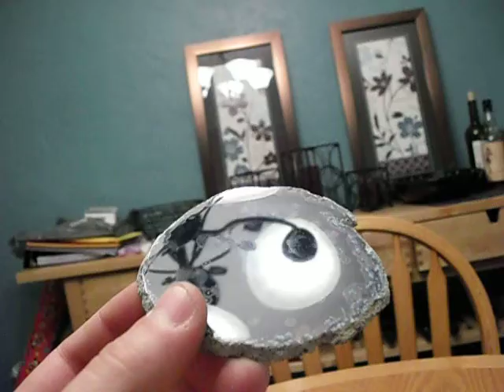New Jewelry! 6-11-2012 Stevie T. Inspired Jewerly -Gemstones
Ammonite, Several varieties of Jasper and more gemstone explained in this video along with new things shown that i'm going to wrap!